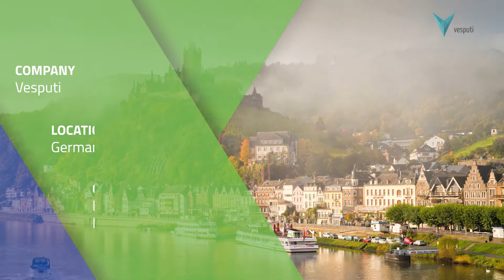startup​ urbanmobility​ Vesputi - Accelerator East program 2020 - Supported by EIT Urban Mobility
Vesputi develops smart tools for smart cities with the goal to create a sustainable mobility ecosystem. Our modular platform enables cities and train operators to offer Mobility-as-a-Service to its passengers and citizen, while optimizing background processes and implementing analytics. We are currently developing our product – the mobility box – which will enable connected mobility solutions through a standardized API.

If you want to know more about EIT Urban Mobility and the Business Creation programmes,